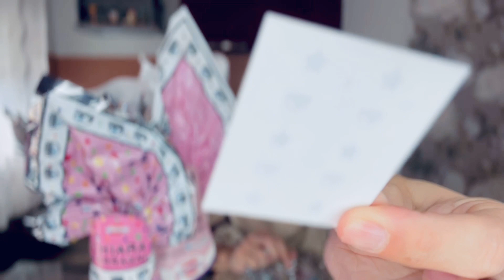HO COMPRATO LE UOVA DI PASQUA 2022 DI CHIARA FERRAGNI E LE APRIAMO INSIEME: ECCO LE NUOVE SORPRESE!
Per il secondo anno Chiara ha fatto le uova di Pasqua e io ovviamente le ho comprate, ma...

- HO COMPRATO LE UOVA DI PASQUA DI ELETTRA LAMBORGHINI E LE APRIAMO INSIEME: ECCO LE SORPRESE!

- HO COMPRATO LE UOVA DI PASQUA DI CHIARA FERRAGNI E LE APRIAMO INSIEME! ECCO LE SORPRESE ALL'INTERNO!

CODICE AMICO GORILLAS: CC567390

• Link diretto per comprare il mio libro